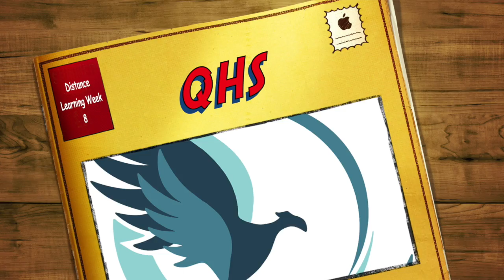QHS 6.1.2020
This video is about QHS